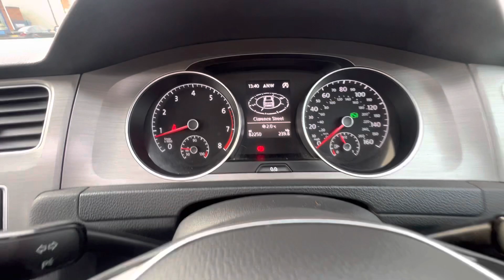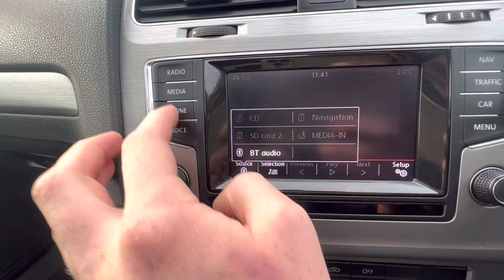NC14 BPK - Volkswagen Golf